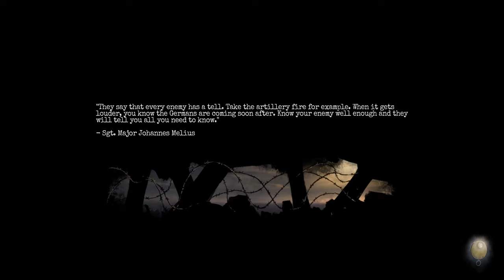Amnesia: The Bunker — Maintenance (6)